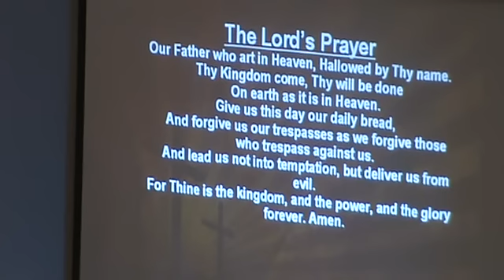Dec 30 2012 pt 1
Cameron Church of the Nazarene: Dec. 30, 2012, part 1.  Message: "A New Wardrobe For a New Year," Colossians 3:12-17. Dr. Charles W. Christian, Pastor.h